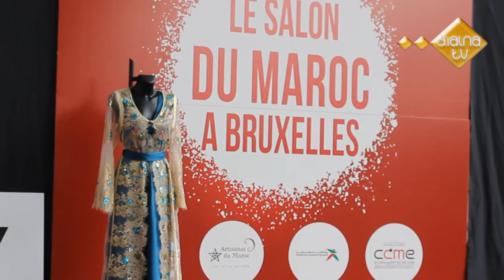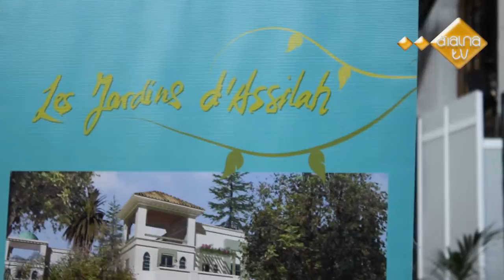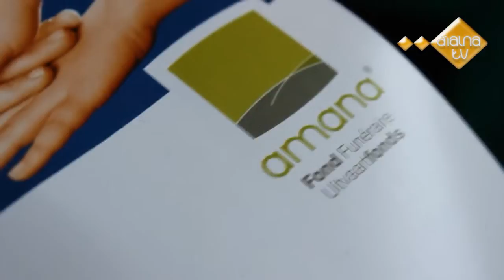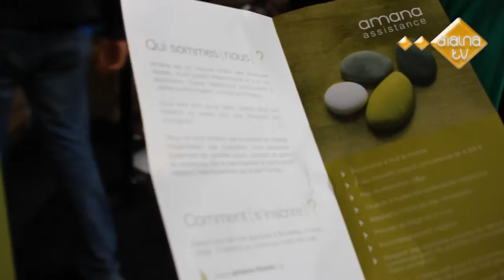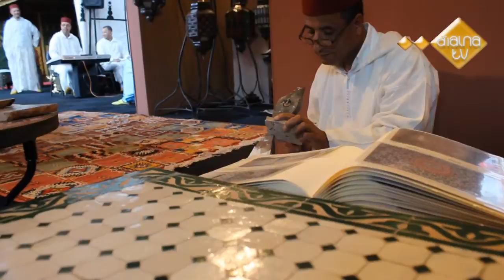Le salon du Maroc à Bruxelles SMAbxl - 7ème édition 2013